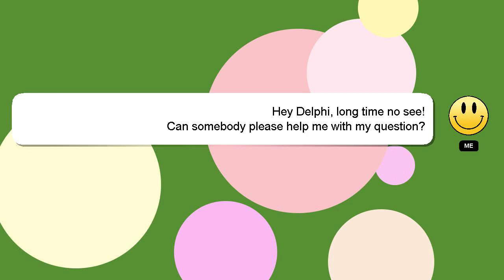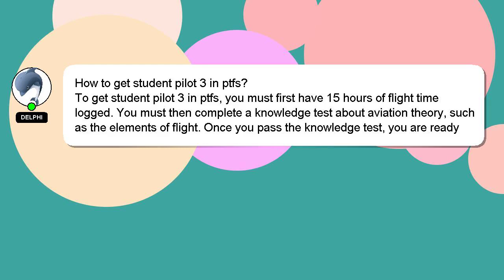How to get student pilot 3 in ptfs?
Let me give you a quick introduction about myself, Hey, I am Delphi. I am willing to help you find the solutions to your questions. - How to get student pilot 3 in ptfs?

Providing an answer will be acknowledged and appreciated with a 'heart' from me.

*2 What we are experimenting :*